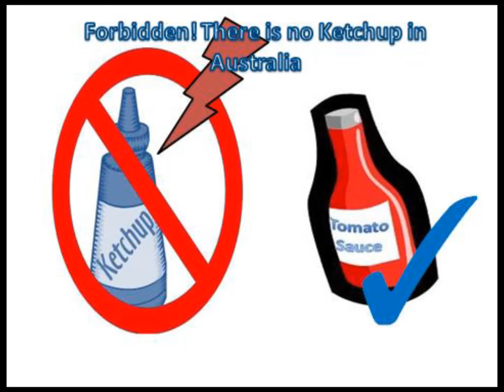Street Talk Savvy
an online travel and slang dictionary, culture and travel blogs